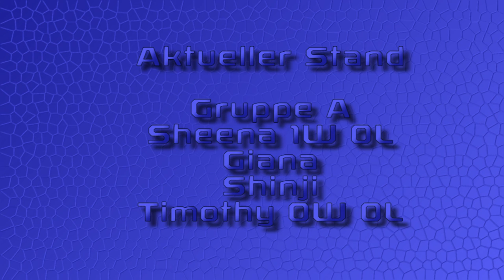Runde 1 Part 2 - Giana vs. Shinji + Grazuk vs. OSLP - WWE SofaBloxx Turnier